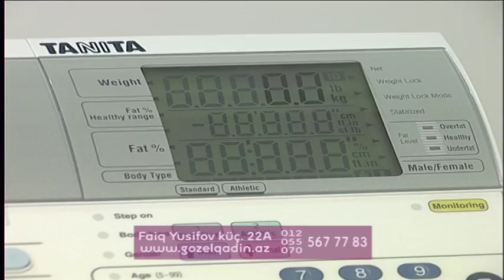GOZEL QADIN DUNYASI